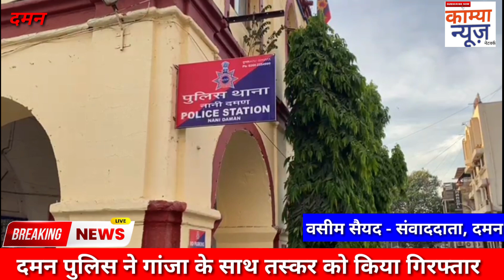गांजा के साथ तस्कर हुवा गिरफ्तार,दमन पुलिस की ताबड़तोड़ कार्यवाही,daman police ne mara raid